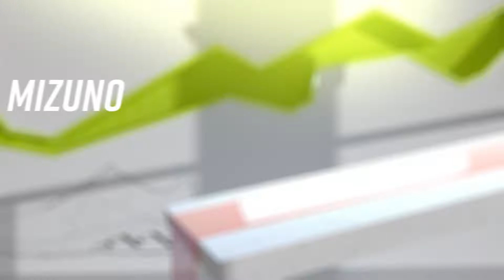Mizuno | Running | Wave Inspire 18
Get inspired to improve your runs with this shoe perfect for all runners with overpronation and average builds. The MIZUNO ENERZY FOAM at the heel wedge provides great cushioning and energy return, while the DOUBLE FAN SHAPED WAVE addresses overpronation with an expert design.